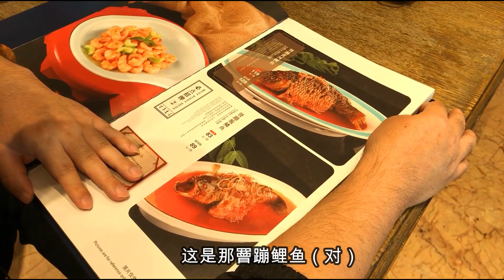天津老字号红旗饭庄，罾蹦鲤鱼让人惊讶，6位烹饪大师担当主厨！【大辉爱美食】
今天我们打卡天津老字号红旗饭庄，罾蹦鲤鱼必须安排上，味道是真不错~